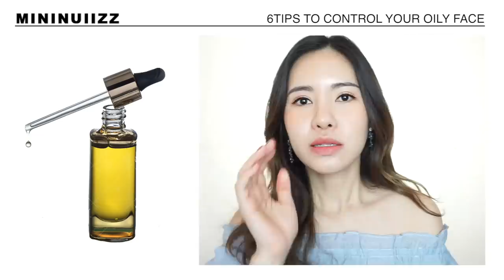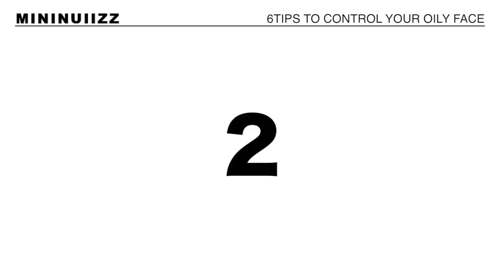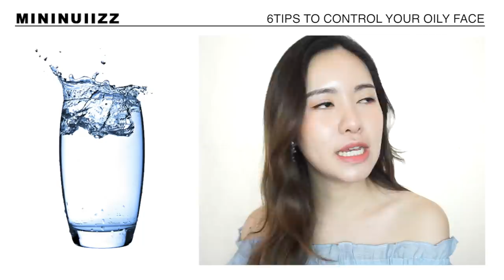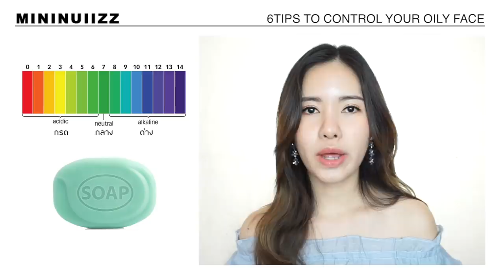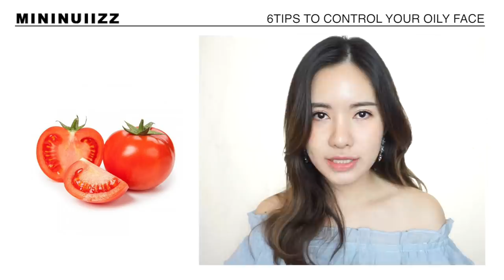6วิธีลดหน้ามันแบบเห็นผลจริง..| mininuiizz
วิธีลดหน้ามันในแบบของนุ้ยเอง ง่ายๆเห็นจริง ชมคลิปเลยค่ะ